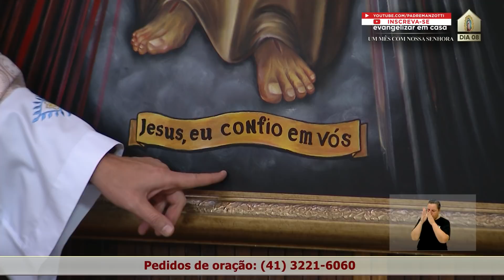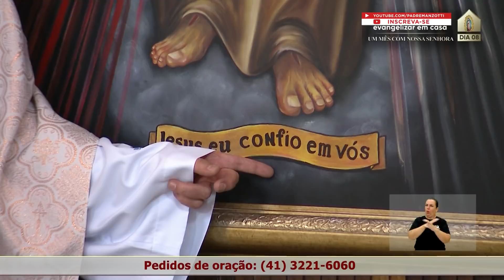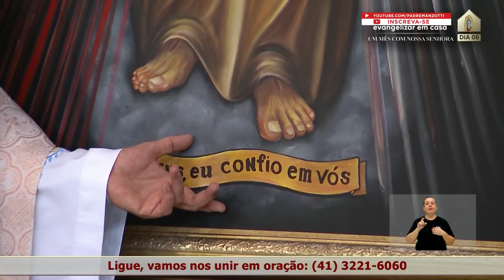"Eu sou o caminho" | Padre Reginaldo Manzotti | Homilia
Homilia | Padre Reginaldo Manzotti | 08/05/2020